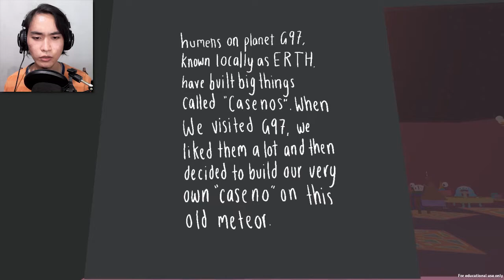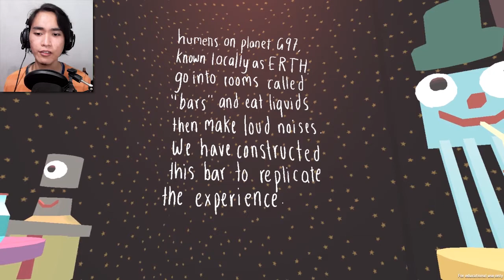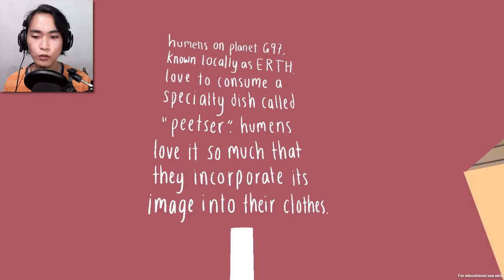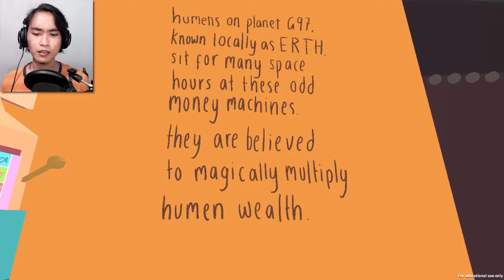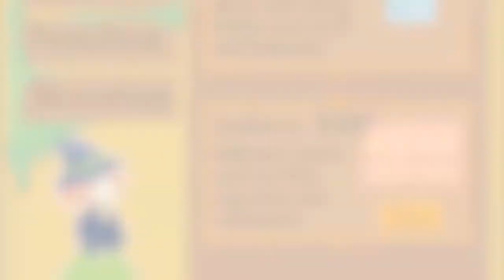CAN I PLEASE GET A DRINK? | 3 Random Games #3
A game about teeth, a "caseno", and a cafe!